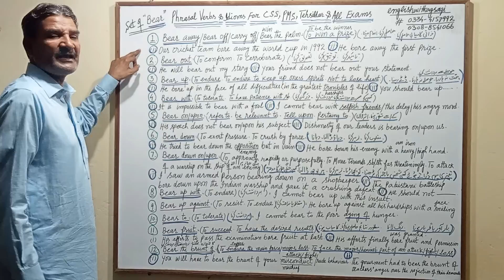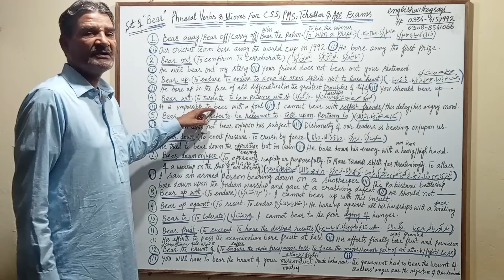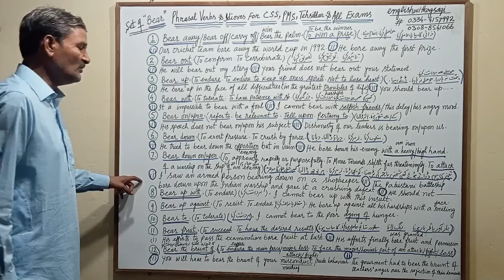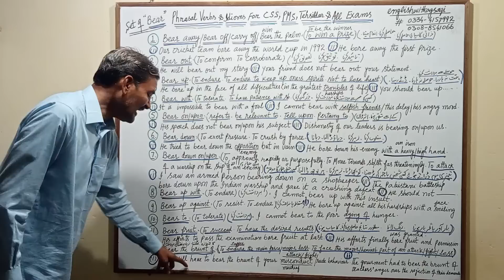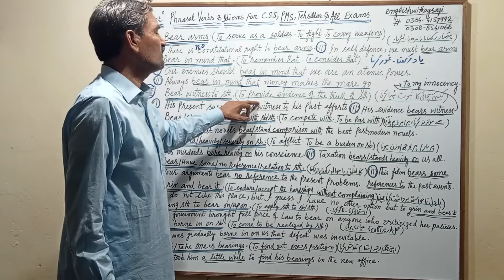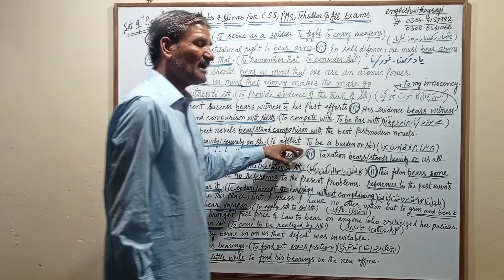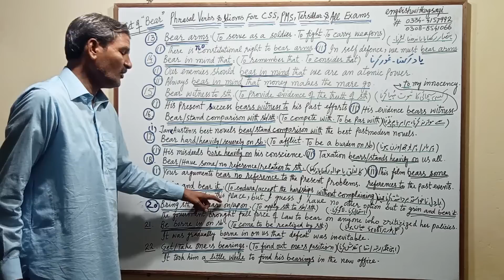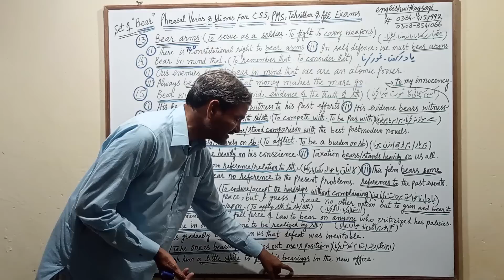1.Bear all Idioms phrasal verbs